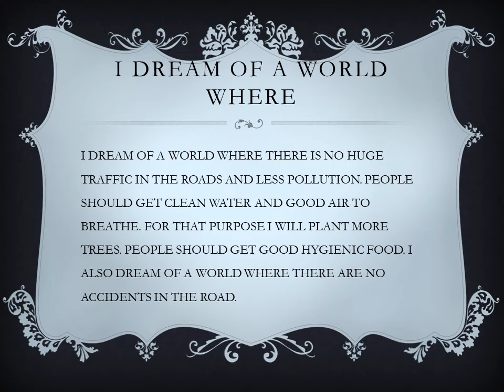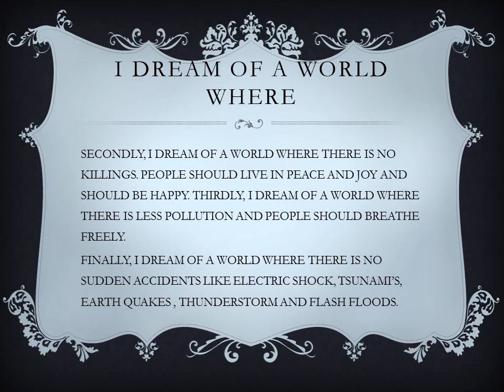SPEAKING ACTIVITY - I DREAM OF A WORLD WHERE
SPEAKING ACTIVITY TAKEN FROM 8TH STD CBSE BOOK SPEAKING DONE BY JADEN NESARAJ STUDENT OF 8TH STD FROM MADRAS CHRISTIAN COLLEGE PUBLIC SCHOOL GUIDED BY KINGSLY THE TRAINER